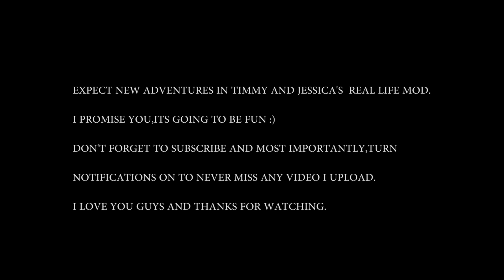GTA 5 TESSICA REAL LIFE MOD #1 A NEW BEGINNING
Welcome to a new series called gta 5 tessica real life mod. Tessica=Timmy+Jessica. In this series,Timmy and Jessica are now 21 years old.Timmy's dad had to sell Timmy's car since he had financial problems and the only way to get money was to sell Timmy's car. Jessica sold her cars and managed to buy a small apartment where her and Timmy can stay. Timmy wants to be successful and also help his dad and mum but as you know,being successful in Los Santos is not easy so Timmy has to work and do different types of jobs to make money.During this journey, expect fun,crazy adventures in this series. This is a new beginning of something amazing and i hope you're excited.